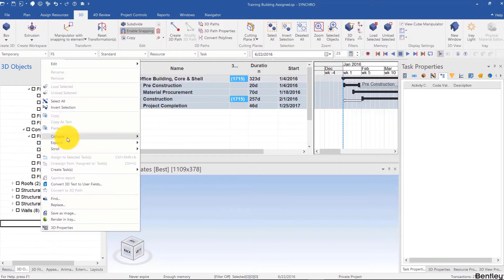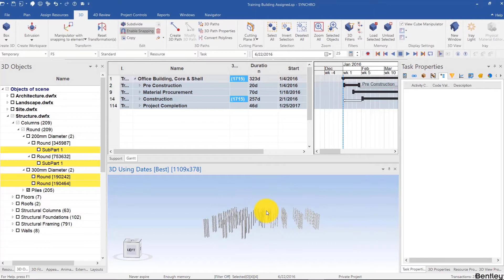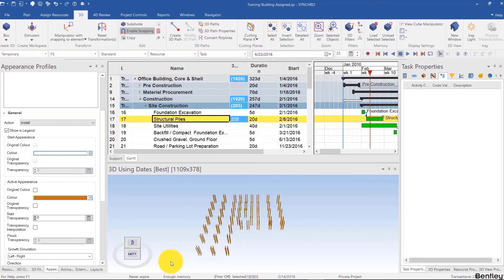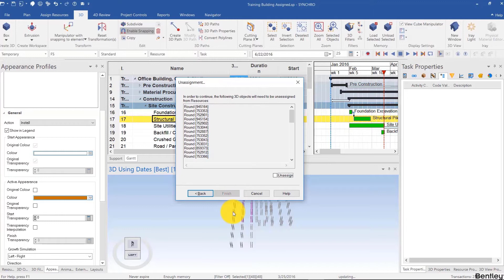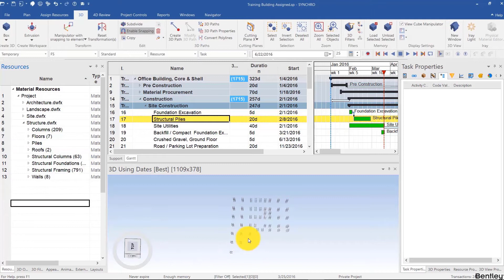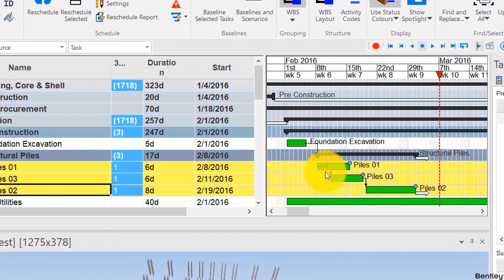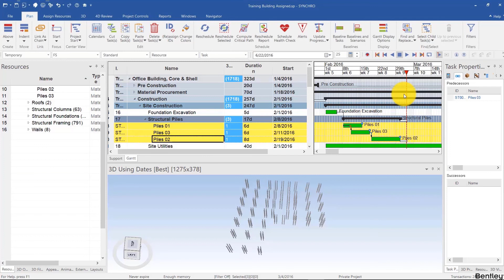SYNCHRO 4D: Practice Piles Exercise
This video provides a practice exercise using Piles.